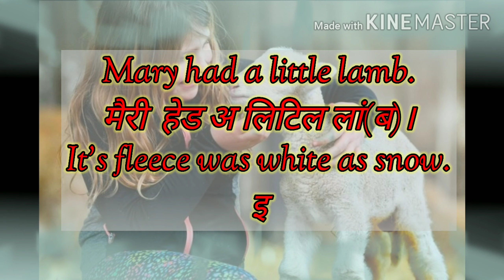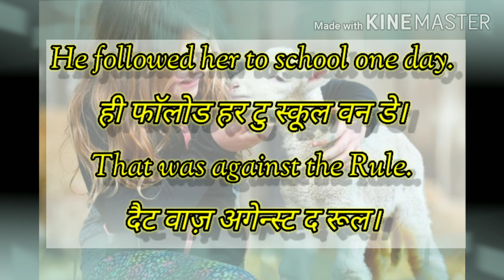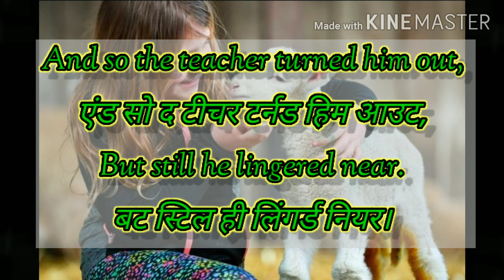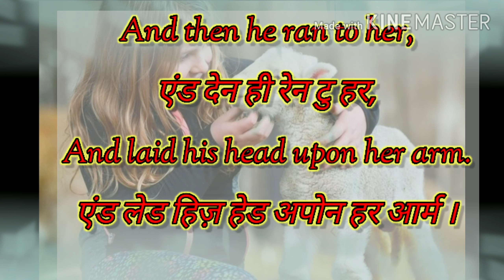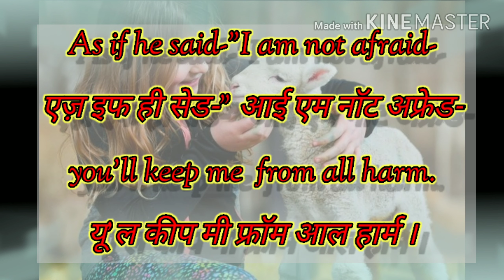Class-5,lesson-9,Poem "Mary's lamb"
Poem recitation with Hindi translation